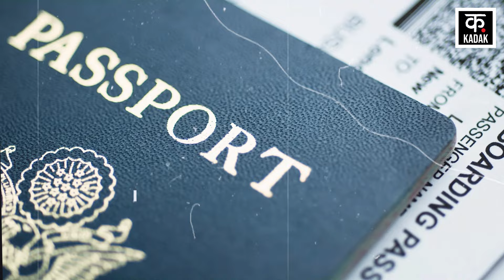Delhi News: IGI Airport पर शख्स ने Canada जाने के लिए रची ये साजिश, Delhi Police | Fake Passport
A surprising incident has come from Delhi's Indira Gandhi International Airport. CISF has arrested a 24 year old youth from Delhi Airport. It was told that the young man wanted to go to Canada as a 67 year old senior citizen. CISF jawan has also recovered a fake passport from the accused person. On June 18, CISF jawan stopped for questioning at the check-in point of Terminal-3. During interrogation, the accused person revealed his identity to CISF as Rashvinder Singh Sahota.

दिल्ली के इंदिरा गांधी इंटरनेशनल एयरपोर्ट से हैरान कर देने वाला मामला आया है. सीआईएसएफ ने दिल्ली एयरपोर्ट से एक 24 साल के युवक को गिरफ्तार किया है. बताया गया कि युवक 67 साल का सीनियर सिटिजन बनकर कनाडा जाना चाहता था. सीआईएसएफ के जवान ने आरोपी शख्स से नकली पासपोर्ट भी बरामद किया है. 18 जून को CISF जवान ने टर्मिनल-3 के चेक-इन प्वाइंट पर पूछताछ के लिए रोका. पूछताछ में आरोपी शख्स ने CISF को पहचान रशविंदर सिंह सहोता के तौर पर बताई